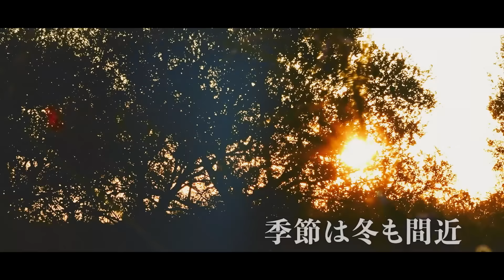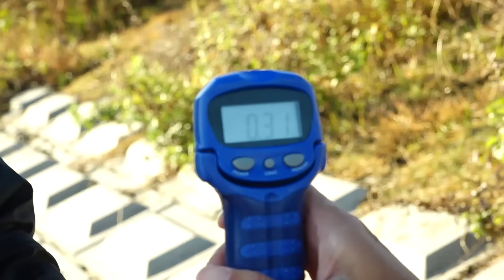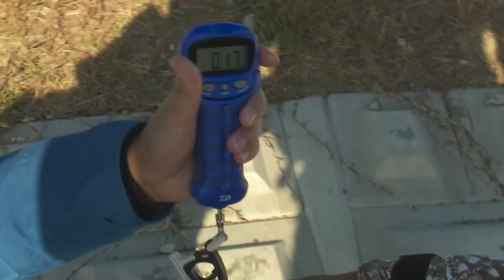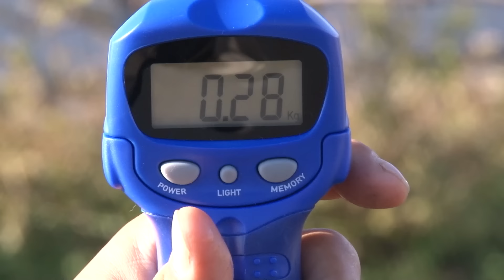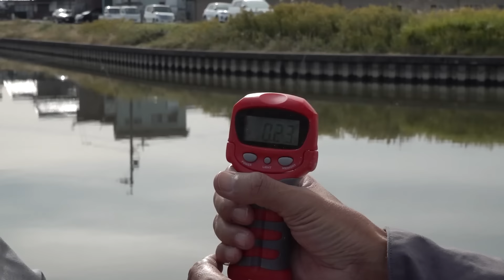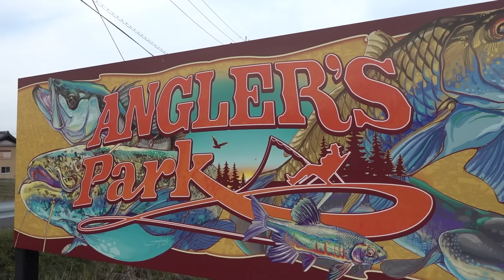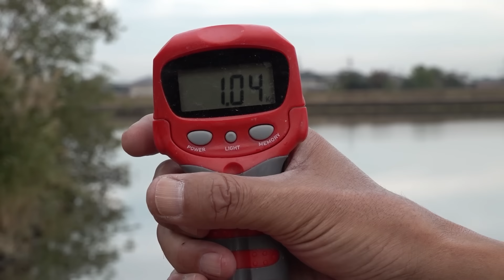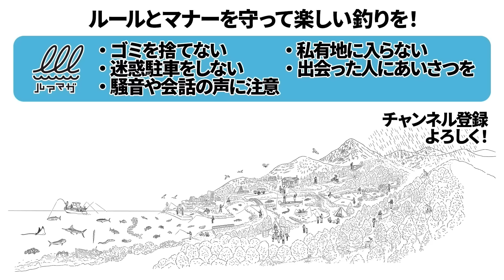【特別無料公開継続中！】陸王2023 チャンピオン・カーニバル DAY1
予選を勝ち抜いた強者達が集う陸王2023ファイナルバトル!!
初冬の激タフ中部クリーク攻略法、トクとご覧アレ！
舞台は中部を代表するメジャークリーク・五三川＆大江川。
初冬を迎えて急激にタフ化したフィールドに対し、川村、三原、青木、伊藤の各選手はいかにして対峙していったのか。
4者4様…彼らの一挙手一投足をまとめた激アツバトル、DAY1が遂に開幕！
アングラー：川村光大郎／三原直之／青木大介／伊藤　巧
●DAY2はルアマガプライムでご視聴いただけます。

※本動画は2024年4月にルアマガプライムで配信された動画です。